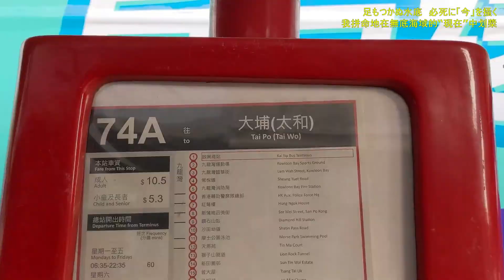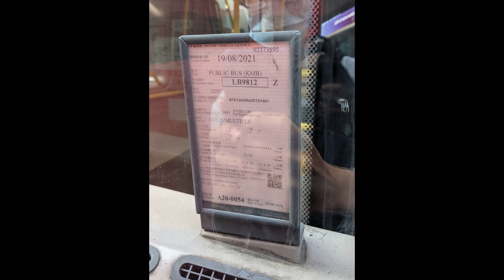(放下心中的牛#31 · 你還好嗎？ · 巴士宅急便) KMB 74A (往 太和 To Tai Wo)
新界巴士路線74A，由九巴營辦，來往太和及啟業，途經運頭塘、大埔滘、馬料水、沙田圍（大涌橋路）、新田圍邨、獅子山隧道、黃大仙、新蒲崗、彩虹及九龍灣商貿區。
74A線乃大埔區首條連繫九龍東的巴士路線，但自吐露港公路通車、九巴開辦特快路線74X之後開始風光不再，多次被削減服務，現時僅維持一小時一班的疏落班次。

用車 Bus: LB9812 (ATE67 S-71A)
(TransBus Enviro 500 12m)
行車時間 Travelling Time: 75mins(實際時間)/90mins(官方時間)
拍攝日期及時間 Filming Date & Time: 16/2/2021 17:35